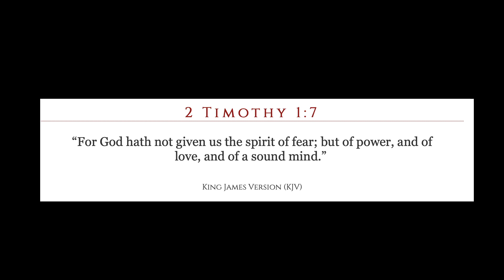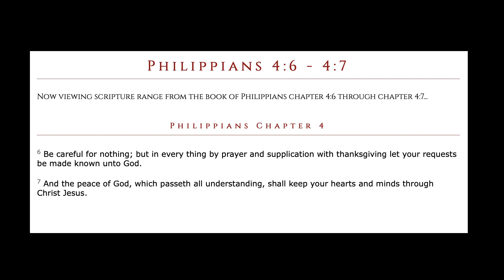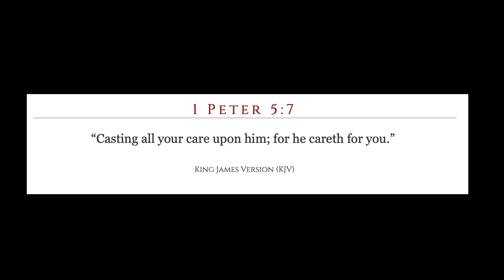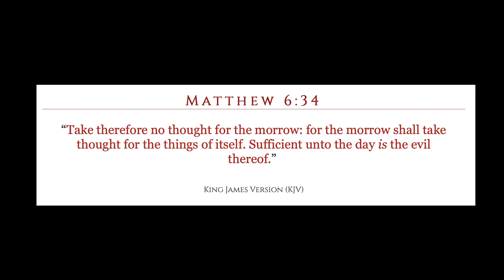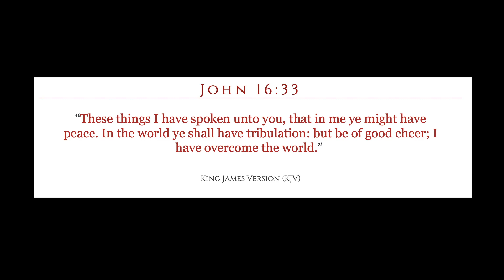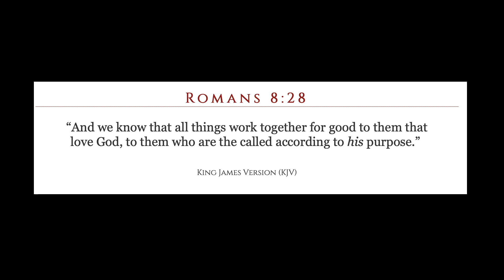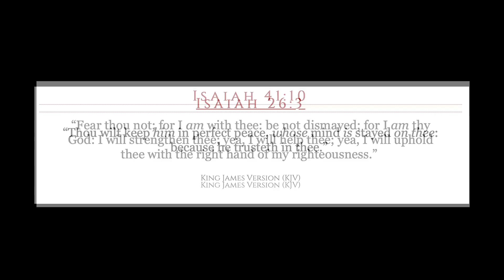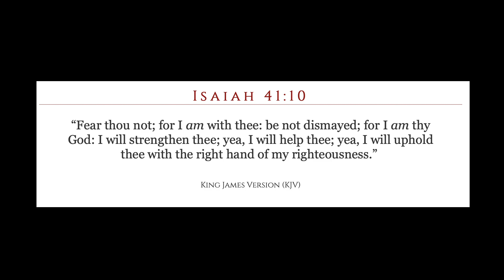Sunday Morning Service (The Pitfalls of Fear: Part 2)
Pastor John Brown